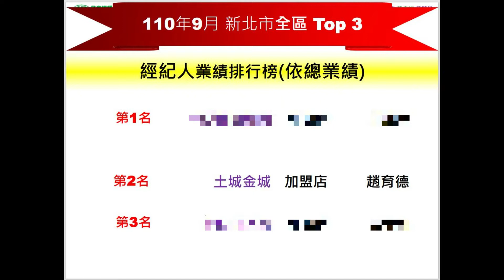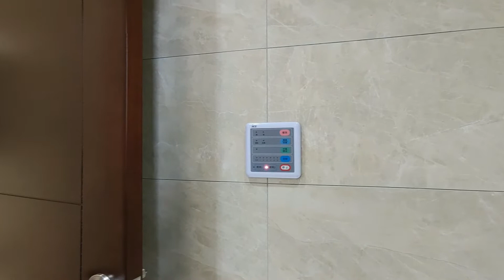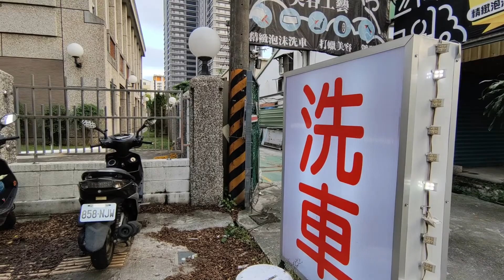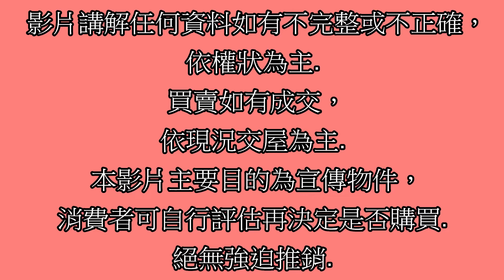Google 土城房屋阿德 趙育德 0958702518(皇翔PARK 土城日月光 海山站步行700公尺到家)屋主急售1958萬,新北市土城區中央路12樓(3房車49.24坪)3房2廳2衛1陽台1車位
Google 土城房屋阿德 趙育德 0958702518(皇翔PARK 土城日月光 海山站步行700公尺到家)

屋主急售1958萬,新北市土城區中央路12樓(3房車49.24坪)

3房2廳2衛1陽台1車位

趙育德

我是

Facbook